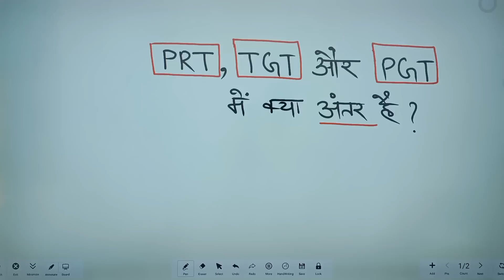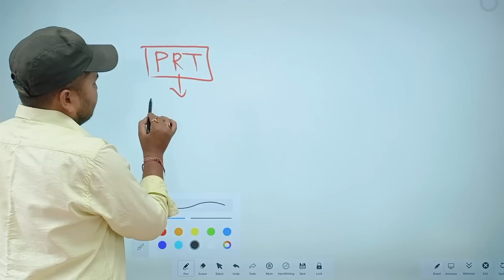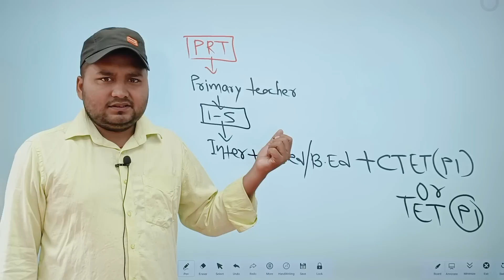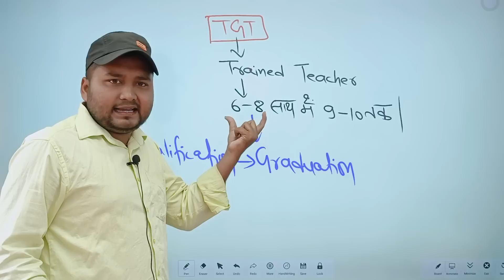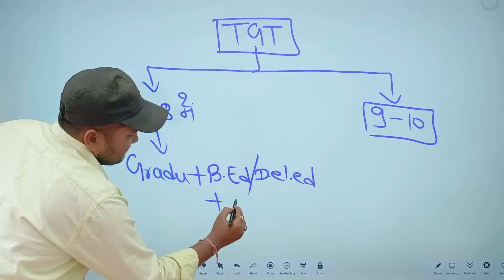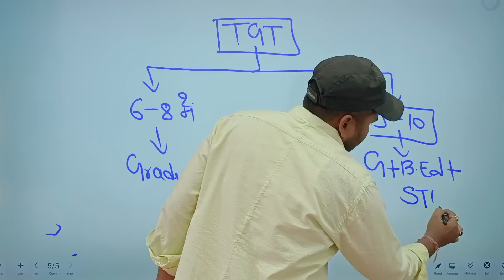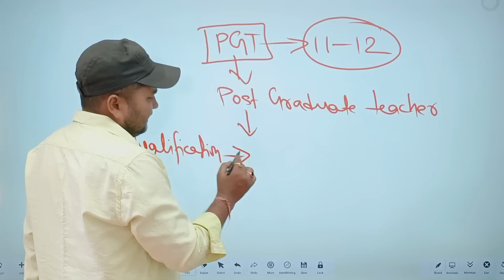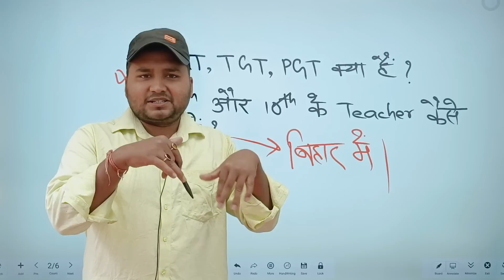Sarkari teacher kaise bane? | सरकारी टीचर कैसे बनें ? PRT, TGT, PGT Kya Hai? Prt,tgt pgt kya hota ?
Topic cover:-
bihar mein teacher kaise bane by naukari tak
bihar mein teacher ki vacancy kab
aayegi by naukari tak
bihar mein teacher ka merit kaise
banta hai
bihar mein teacher vacancy
bihar mein teacher banne ka
process
bihar mein teacher ki bahali
bihar mein teacher ki bahali kab
hogi
bihar mein teacher ki vacancy
bihar mein teacher ka merit list
kaise banta hai
bihar mein teacher ki salary kitni
hai
prt tgt pgt
prt tgt pgt kya hai
prt tgt pgt kya hai bihar
mei
prt tgt ek sath kvs mei
form kaise bharen
prt tgt pgt full form
prt
prt tgt pgt salary
party songs
prt teacher eligibility
prt syllabus for kvs